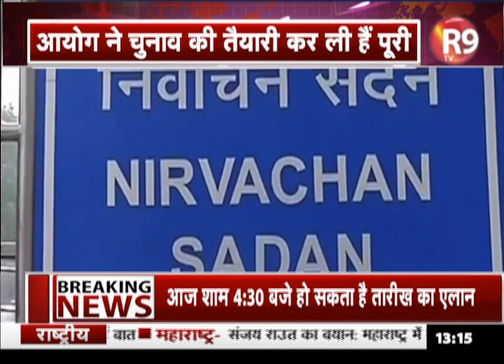BreakingNews : आज बज सकता है Jharkhand में चुनावी बिगुल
हरियाणा और महाराष्ट्र के बाद अब झारखंड विधानसभा चुनाव की आहट तेज हो गई है...आज शाम साढ़े चार बजे चुनाव आयोग झारखंड चुनाव की तारीखों का एलान कर सकता है...